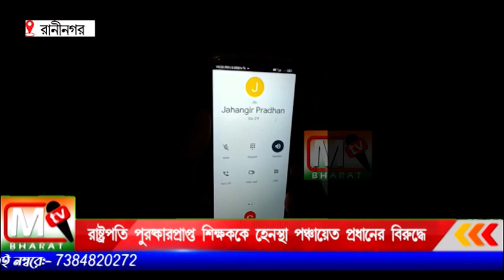Raninagar Teacher: রাষ্ট্রপতি পুরস্কারপ্রাপ্ত শিক্ষককে ফোনে হেনস্থা করার অভিযোগ প্রধানের বিরুদ্ধে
জানা গেছে ডোমকল বিটি হাই স্কুলের প্রাক্তন শিক্ষক আতাউর রহমান তার বাড়ি সংলগ্ন এলাকায় একটি ঝামেলা হয় এবং সেই ঝামেলায় তাকে জড়িত করে বিভিন্ন রকম মন্তব্য করা হয় বলে অভিযোগ।